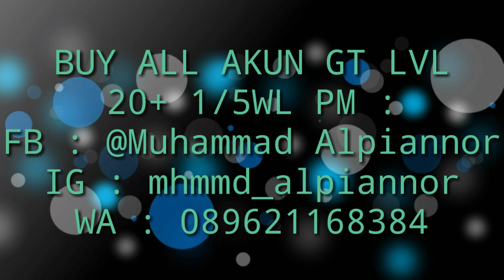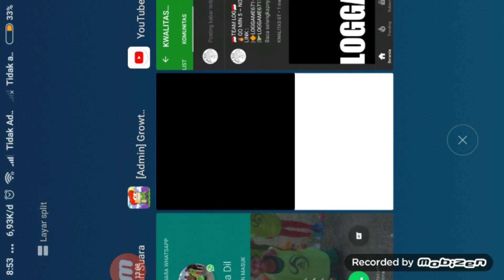GROWTOPIA CASINO | Host QQ TeamLOG. 1DL TO 10DL!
Selalu support kami ya guys dalam membuat video supaya bisa upload setiap harinya. Mohon dimaafkan kalo didalam video ini ada kesalahan tulisan ataupun ketidakfokusan.